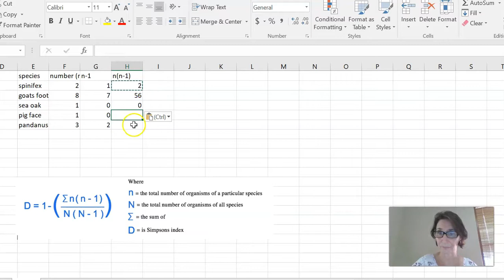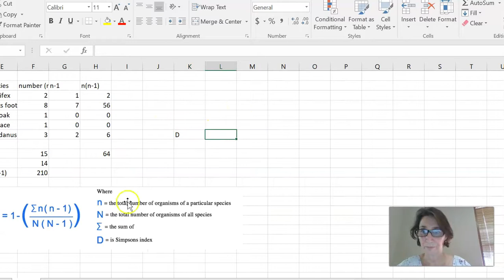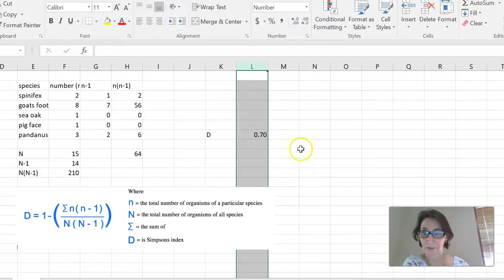Calculating Simpson's Diversity Index (SDI) using excel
QCAA Marine Science
Simpson's Diversity Index
SDI ecology, biodiversity
excel